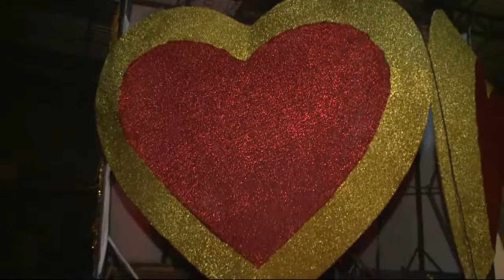VT / Caderno Regional / Preparação Império da Vila para Carnaval - 10/02/2015 - Santa Cecília TV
Editora-Chefe do Jornalismo: Jamile Guimarães
Editor-adjunto: Rubens Manzione
Repórter: Felipe Gongola
Imagens: Valdênio Biano
Edição de texto: Rubens Manzione / Denize Sierra / Marcelo Moura
Edição de imagens: Néviton Campos / Jaqueline Marques